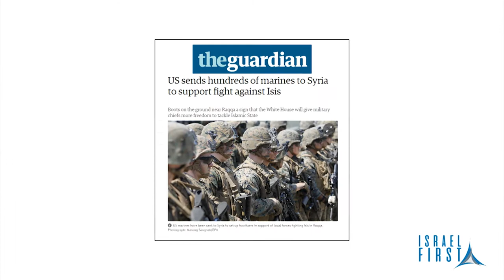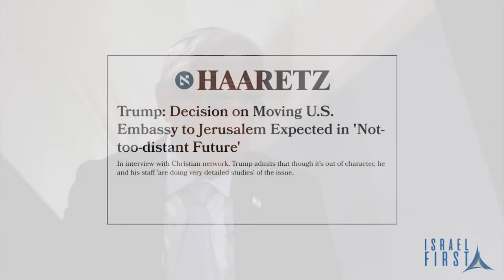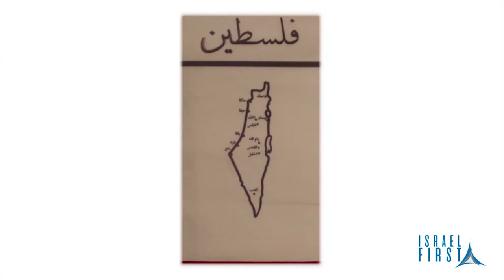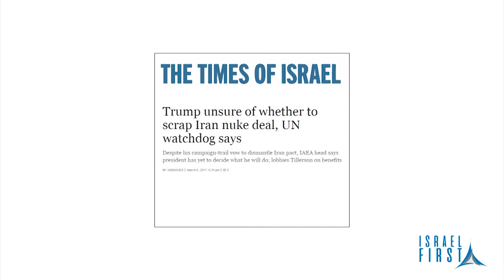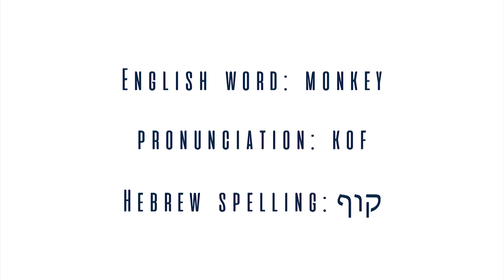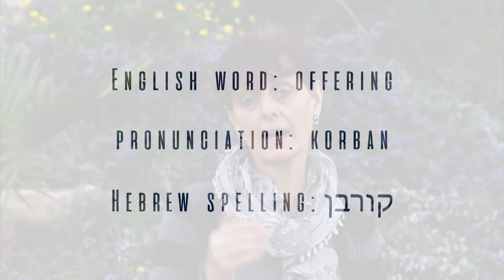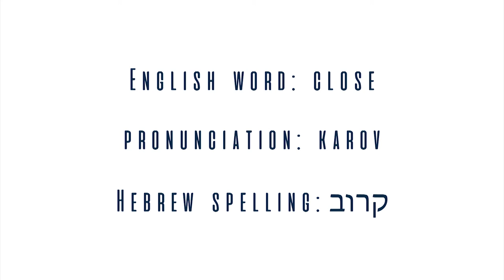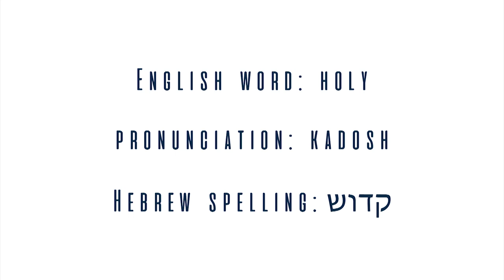Israel First TV Programme 20 - Threat To Israel In North/South & From Iran - Mordechai Kedar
Israel First TV Programme 20 - Martin Blackham speaks with Dr. Mordechai Keder who is a senior lecturer in the Department of Arabic Studies at Bar-Ilan University, Israel and a Speaker with the Begin-Sdat Centre For Strategic Studies. He served with Israeli Army Military Intelligence for 25 years where he specialised in Islamic groups, the political discourse of Arab countries, the Arabic press and mass media and the Syrian domestic arena. He is a Lieutenant Colonel in the Israeli Army Reserves, is thoroughly familiar with Arab media in real time and is frequently interviewed on various news programmes in Israel. Edmund Sanders of the Los Angeles Times described him as 'one of the few Arabic speaking Israeli experts seen on Arab Satellite TV Channels defending Israel'. He has spoken at the United States House of Representatives and has appeared on BBC News, Al Jazeera, France 24, Russia Today, i24 TV News, Voice of Israel Radio. For more information about Dr. Mordechai Keder